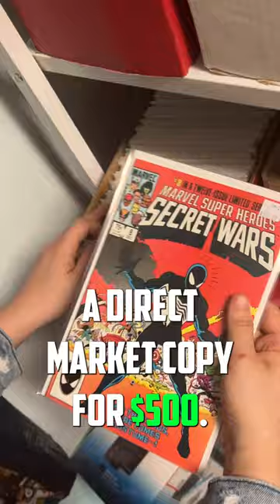How Many MAJOR KEYS are in this ONE BOX!? | New Comic Collection at the LCS (Part 3)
Silver and Bronze Age key comic books are everywhere! Let's see which ones Tom finds in this new collection!

(US ONLY)

⚠️Send Comic Karma:
Tom Garcia